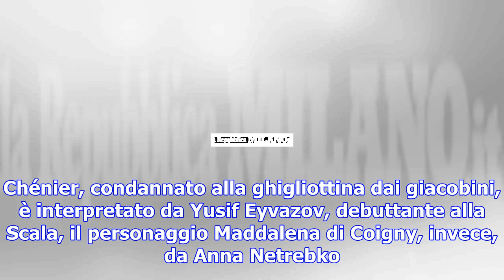Scala, l'andrea chénier per la prima: le immagini dell'opera diretta dal maestro chailly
Le immagini più belle dell'opera 'Andrea Chénier' di Umberto Giordano, diretta da Riccardo Chailly, ...